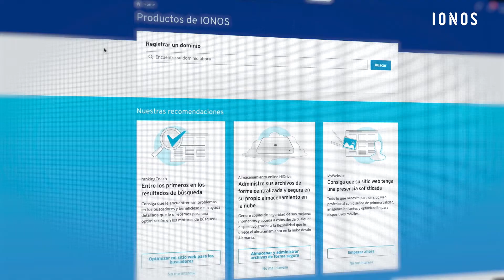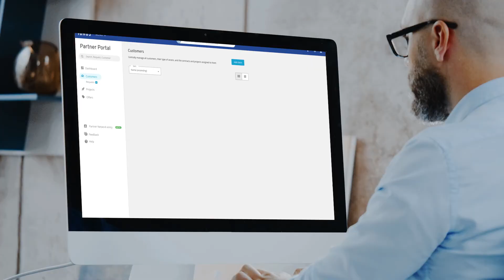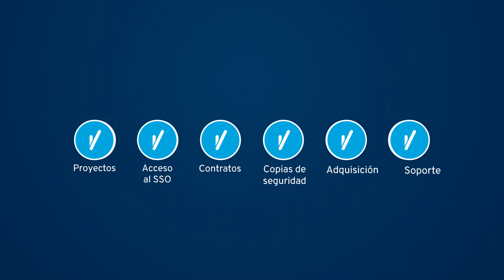El programa IONOS Agency Partner: herramientas potentes para agencias, autónomos y profesionales web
Encuentra clientes nuevos y gestiona tus proyectos fácilmente con el programa IONOS Agency Partner.

Diseñado específicamente para los profesionales web, el programa IONOS Agency Partner te ofrece pruebas gratuitas, acceso a productos cloud profesionales y soluciones de hosting. Además de todo esto cuentas con herramientas potentes para una administración simplificada.

¿Estás buscando clientes potenciales? Publica tu perfil en el directorio IONOS Agency Partner para mostrarte a los clientes de IONOS.

Mantén el control de la administración: gestiona todos tus clientes y proyectos desde el portal IONOS Agency Partner.

¿Deseas unirte al programa IONOS Agency Partner? Regístrate gratuitamente en la siguiente dirección